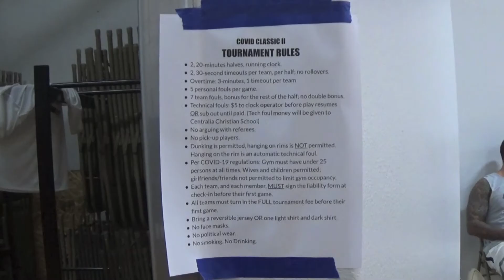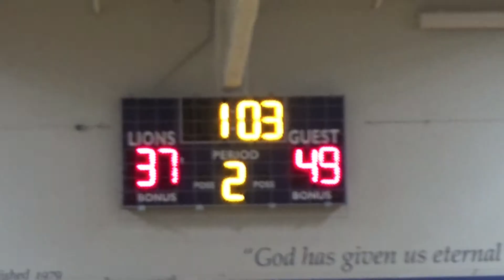Tony Groninger Highlights Covid Tourney BBall Oct 2020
Rochester High School Junior Guard Tony Groninger,  plays three basketball games at Centralia Christian School during their Covid-19 Tourney located in Centralia, Washington.  Tony averaged 15 points per game and scored 44 total over the weekend.  Groninger spent the Summer and Fall getting into shape and getting stronger to be prepared for when school sports pick up.  Until then, Tony will be working on his game weather on the court or the baseball diamond.  These reps will pay dividends by the time sports pick up this spring.